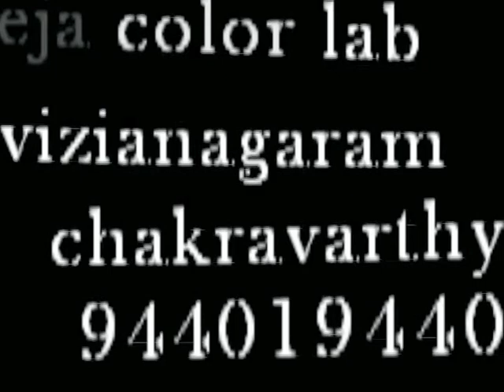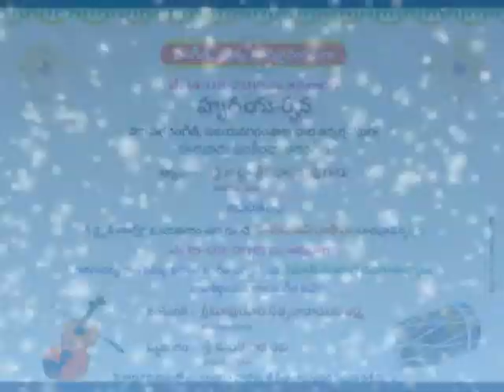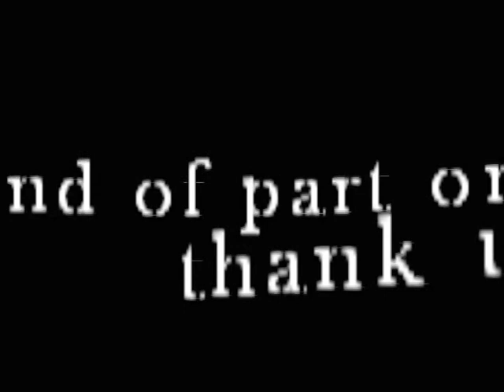Ramateertam china jeyar2015